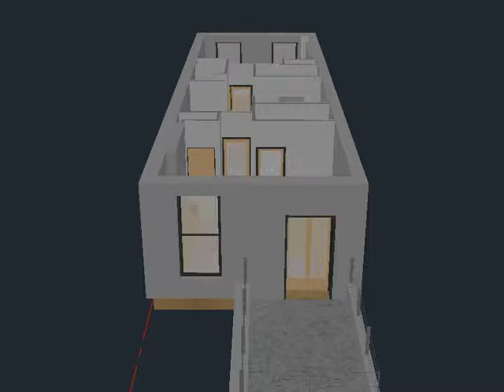March Townhouse 4th Floor Option H